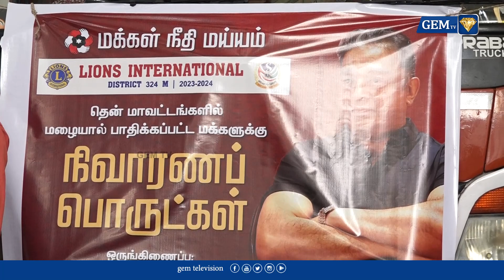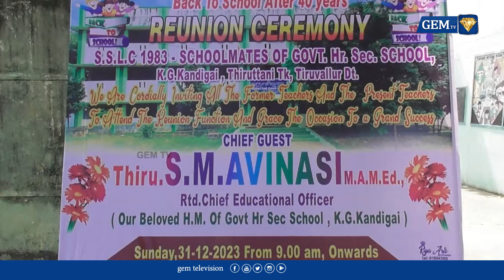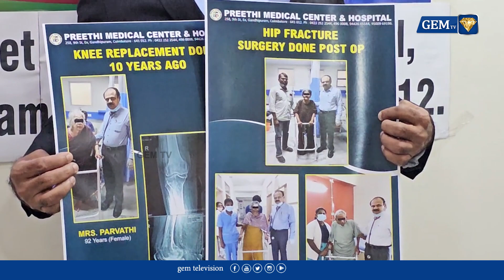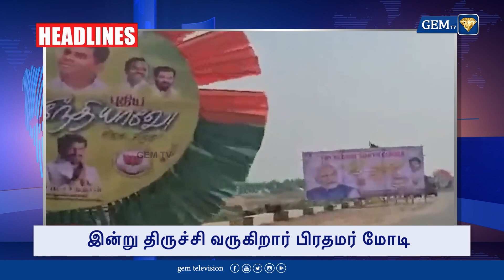இன்று திருச்சி வருகிறார் பிரதமர் மோடி | PM Modi | Trichy | Gem Tv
Flood Rescue Fund ,DMK ,TN Rain ,Parliament ,DMK ,Tamil Live ,Chennai Rain Update